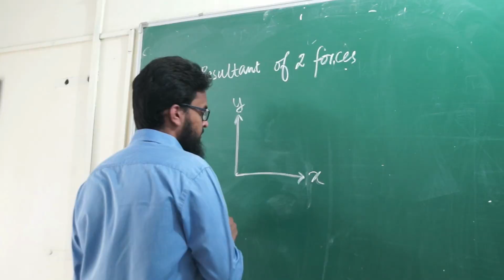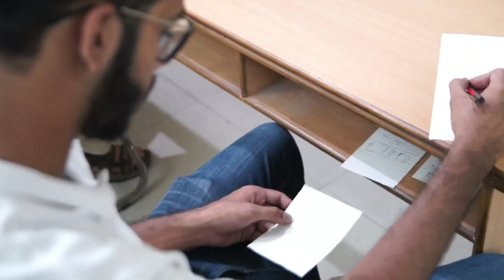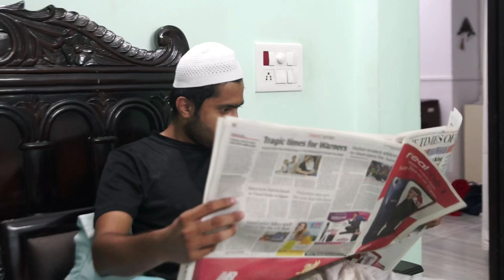A series of moments just before disasters.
Hope you guys liked the video. Will be posting more content soon. I apologise again for not being consistent on YouTube. Thank you everyone ♥️